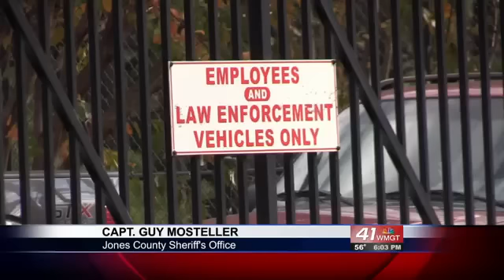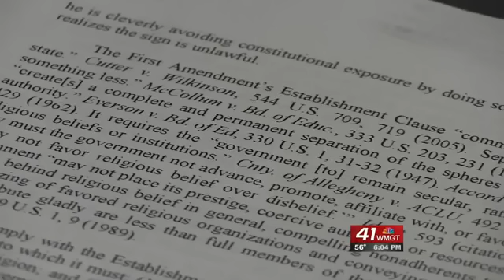Jones County Sheriff's Office supports Harris County Sheriff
The Jones County Sheriff's Office's Facebook page shared an article about Harris County Sheriff's sign with the caption 'Thanks Sheriff Jolley we couldn't agree more.'